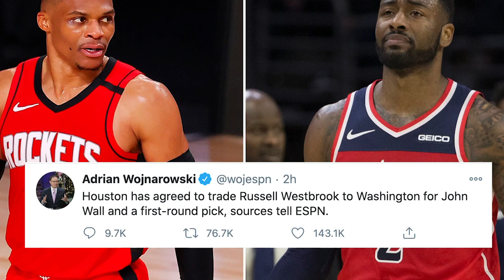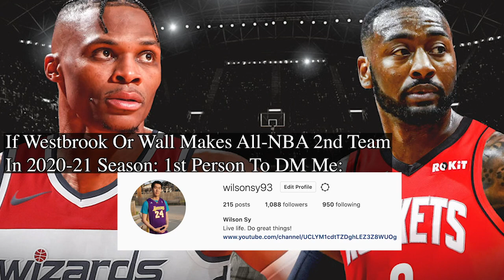John Wall for Russell Westbrook | The Most Pointless Trade In NBA History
John Wall and Russell Westbrook have been traded for one another. Two of the most athletic point guards in the last decade, which team really won this trade?

Sources: Basketball-Reference.com